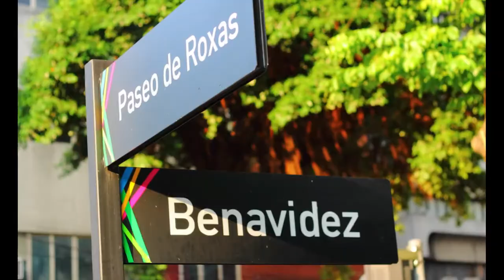Genesis Day - May 2019 (SDE)